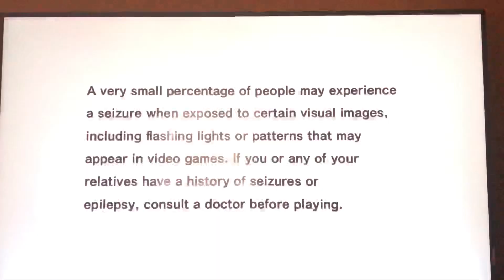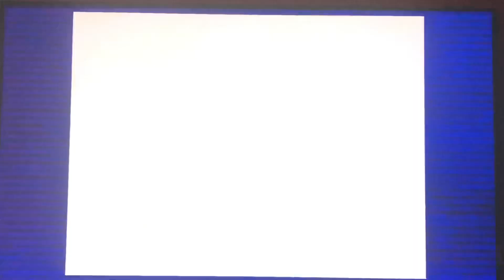Opening to Sonic Adventure 2010 Xbox Live Arcade Game